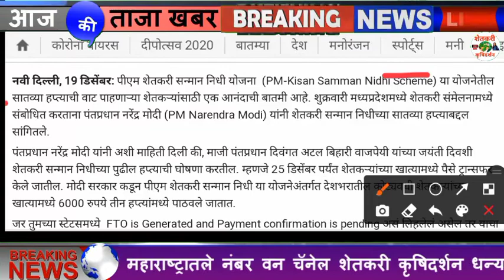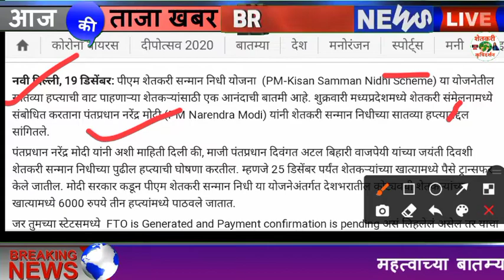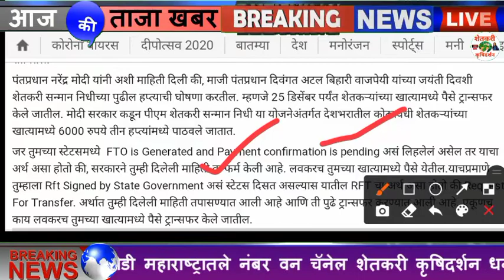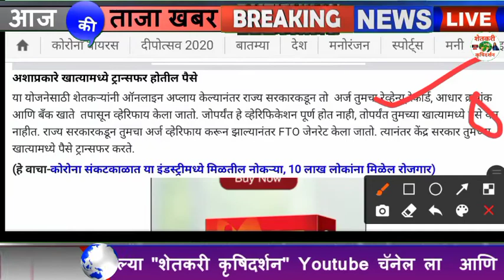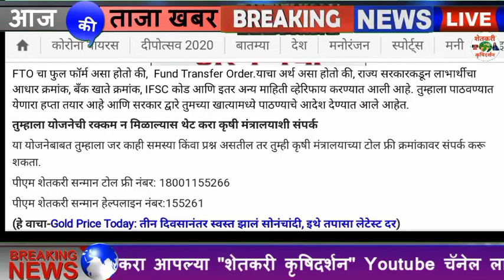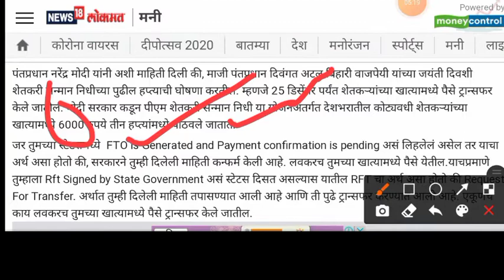खुशखबर शेतकर्‍यांच्या खात्यात येणार पैसे Pm मोदी यांनी दीली माहीती Pm Kisan Sanmannidhi Yojna Online